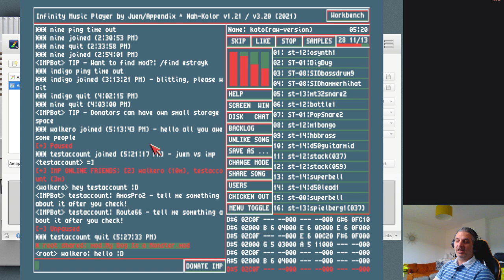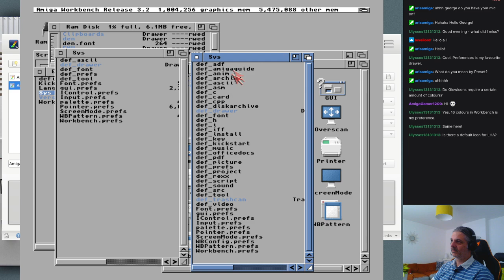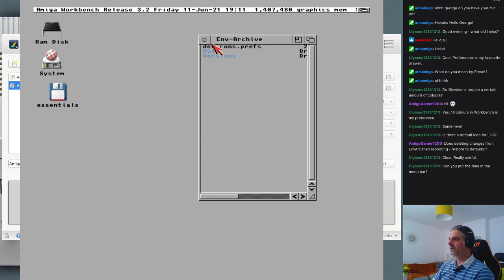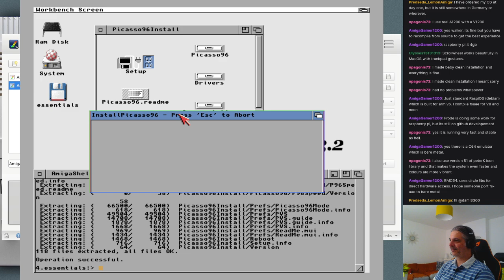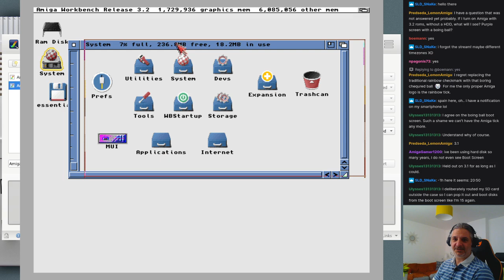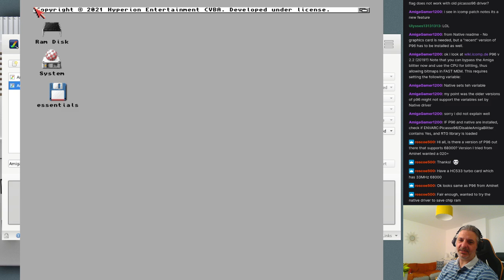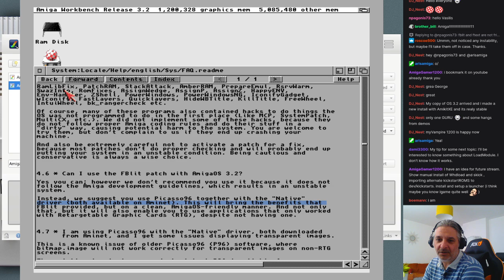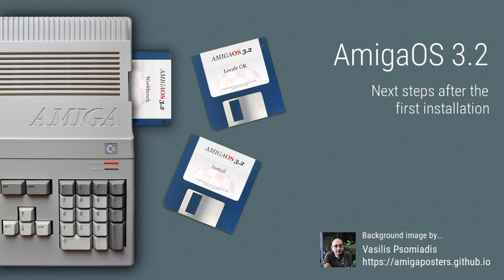AmigaOS 3.2 - Next steps #3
This video was created during my stream where every Friday 7:30 CET, we discuss about AmigaOS, looking on utilities and applications to install, and learn how we can fix issues that might occur.

In this video you will see :

- what is the purpose of Prefs folder
- what are the differences between ENV: and ENVARC: and what we can find inside these folders
- how to show environment variables at the Workbench top bar.
- how to add Date at the Workbench top bar with Datevar
- how AmigaOS 3.2 reduces memory usage, changing the content of ENV
- a way to reduce chip ram usage, using latest Picasso and Native driver
- we discussed about other patches that might someone need to add on AmigaOS 3.2

Along with all these we discuss about tips and tricks, ideas and what we all like to use on our AmigaOS.

AmigaOS 3.2 for all Classic Amigas released and available

Background image by:
Vasilis Psomiadis